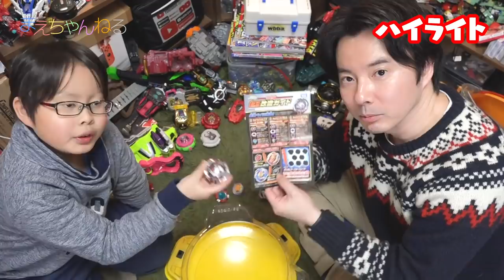【ベイブレードバースト】デッドフェニックス超Z改造ガイドをパーフェクトフェニックスに変えると更に強くなるのか?! | まえちゃんねる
先日発売されたデッドフェニックスに同封されていた「超Z改造ガイド」を元にバトルしていきます！
そしてデッドフェニックスをパーフェクトフェニックスにすることで更に強くなるのかも試してみました^^

▽ベイブレードバースト B-131 ブースター デッドフェニックス.0.At（Amazon）

▽まえちゃんねる Tシャツ 販売中♪